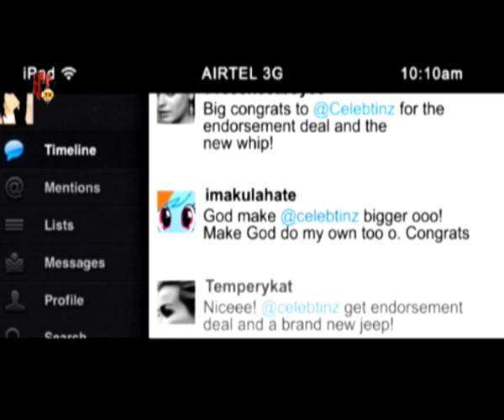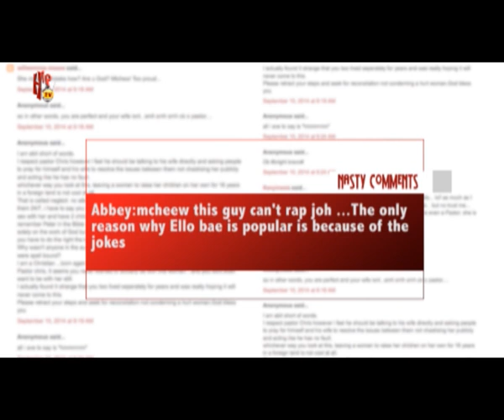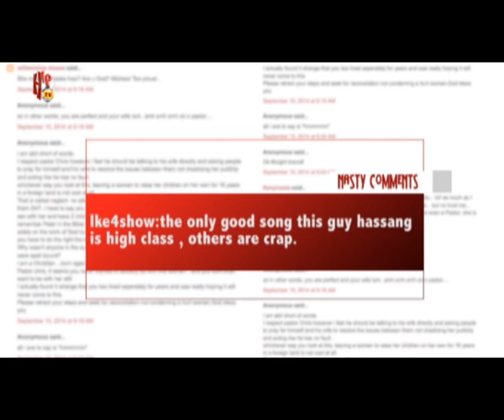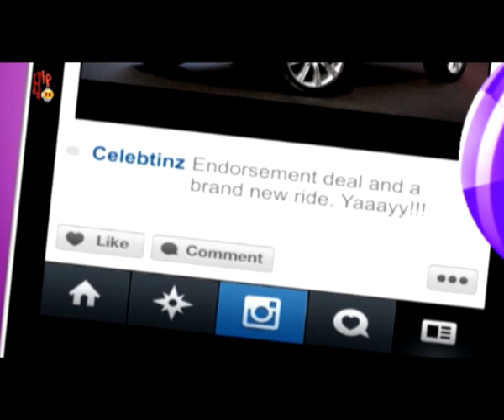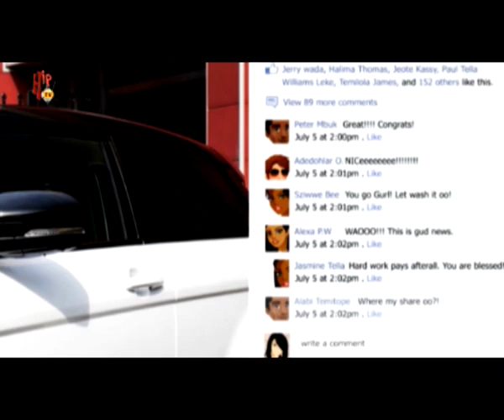Trending on HipTv featuring Falz (Nigerian Entertainment News)